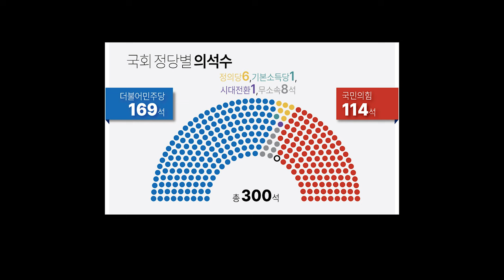조국당 열풍! 그러나 양날의 칼날? 22대 총선 더불어민주당의 운명은? / 국운 예언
얼마 남지 않은 2024년 총선!
조국당 열풍! 그러나 양날의 칼날?!
과연 더불어민주당의 운명은?